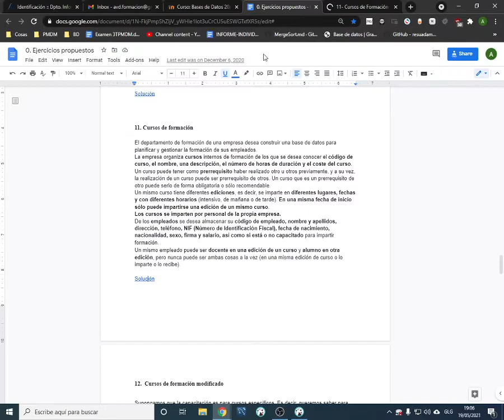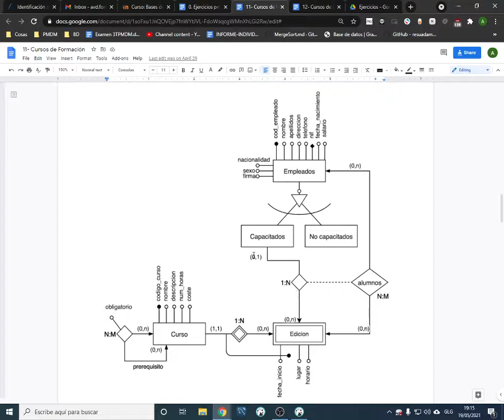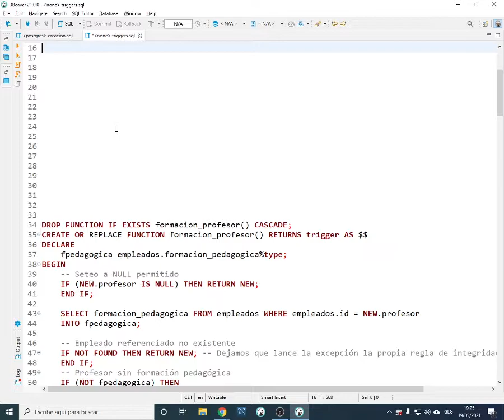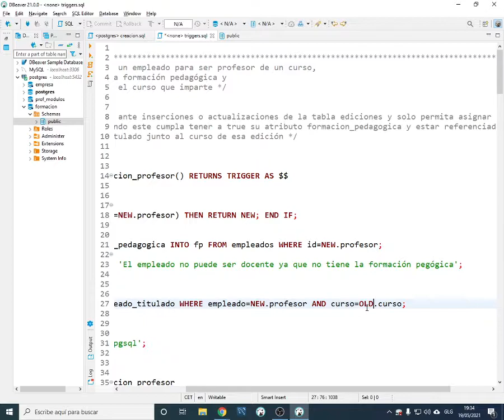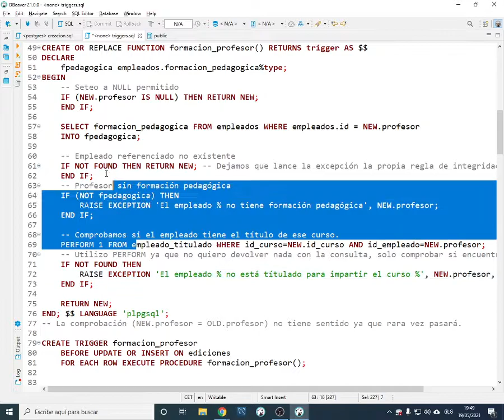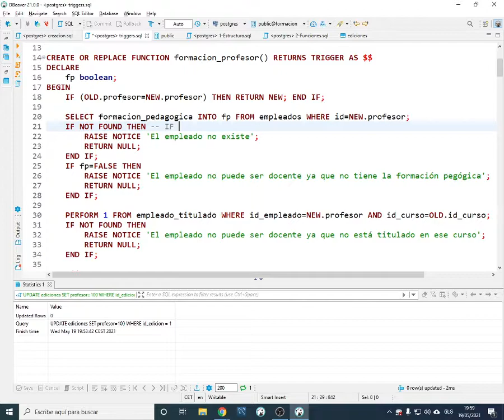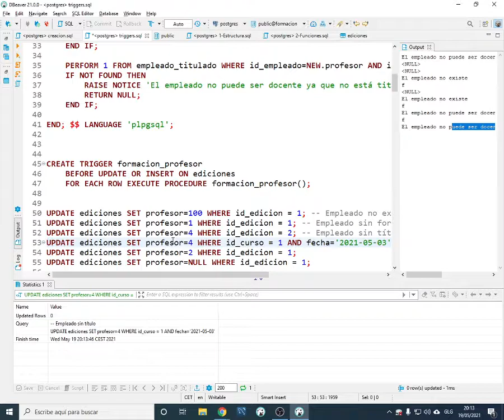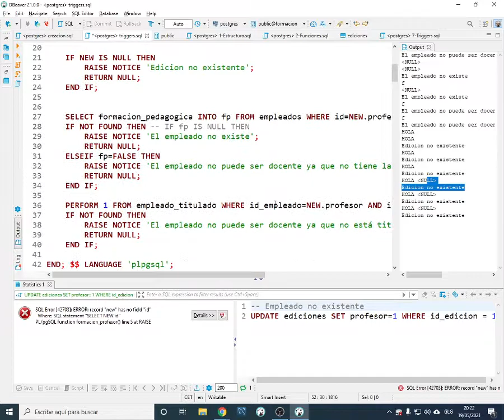BBDD. Triggers 2 (Formación)